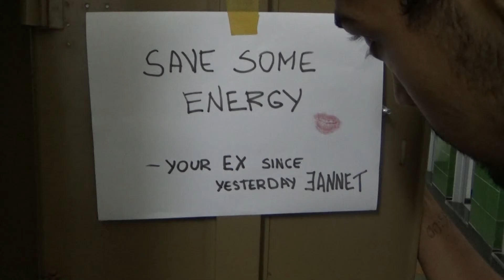TIK TIK BOOM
My First Project by Nadezhda Dolmatova